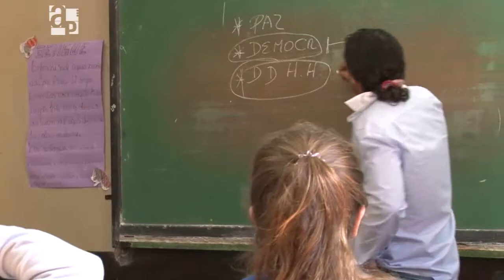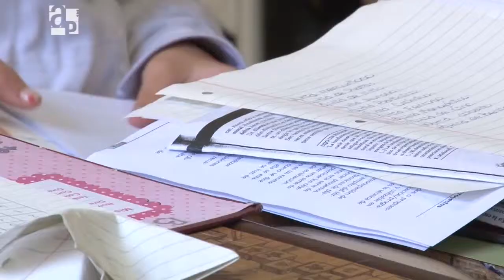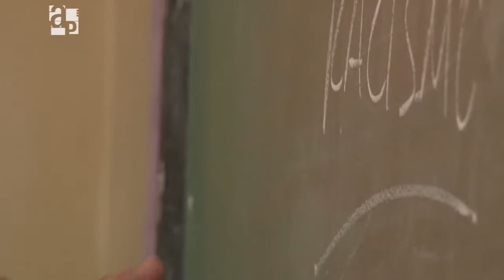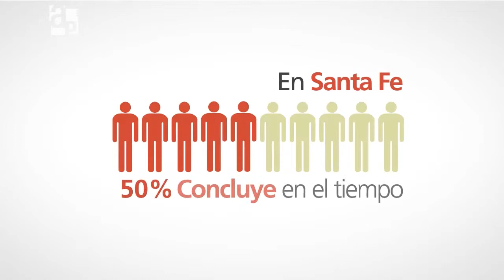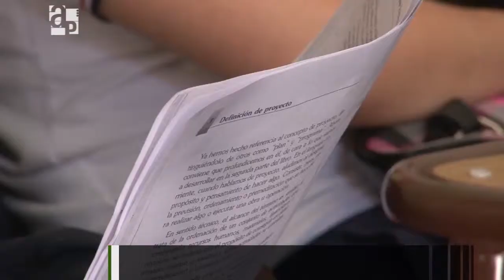Reforma curricular - AP 97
Los primeros cambios en los planes de estudio aplicados a los dos primeros años del secundario, fueron objeto de diferentes críticas por parte de un amplio sector docente y estudiantil. Mientras la reforma avanza, se plantea mayor participación y un debate más profundo en torno a la planificación de la nueva secundaria en Santa Fe.